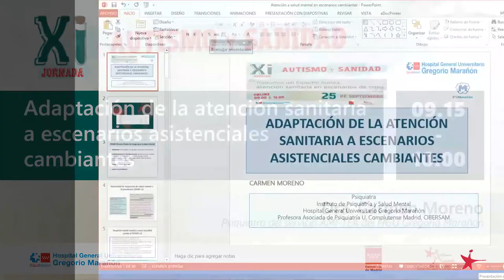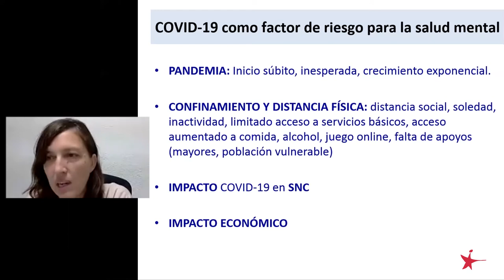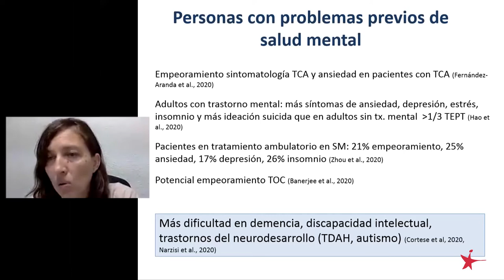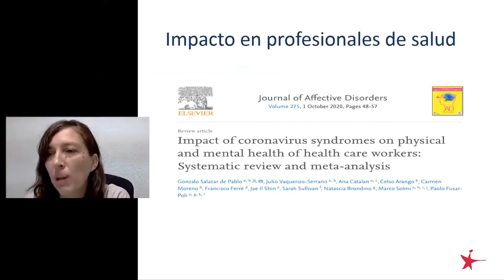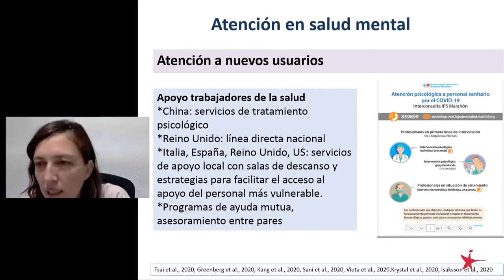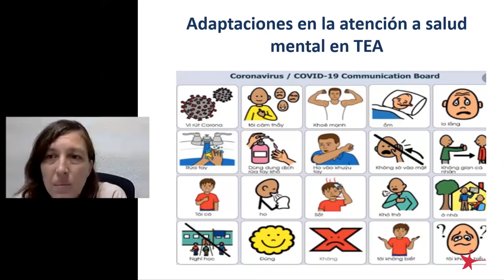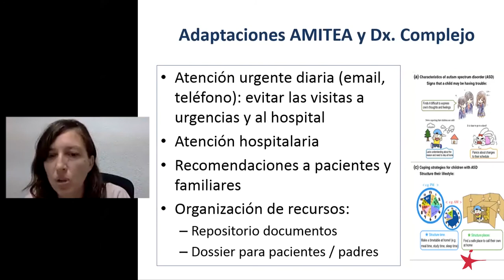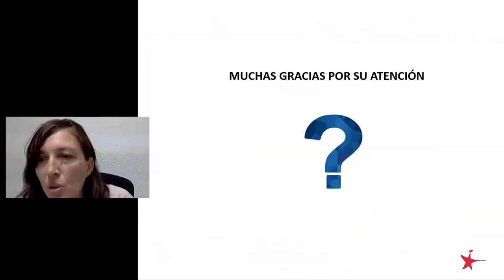Adaptación de la atención sanitaria a escenarios asistenciales cambiantes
Ponencia a cargo de la doctora Carmen Moreno, psiquiatra del servicio AMI-TEA del HGU Gregorio Marañón, en el marco de la XI Jornada Autismo y Sanidad